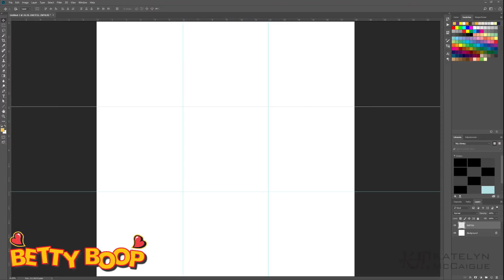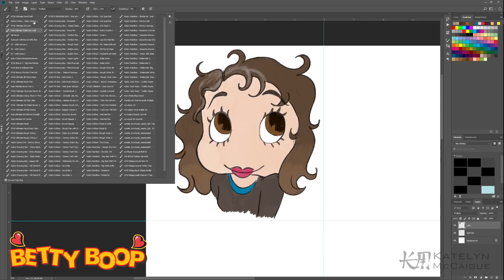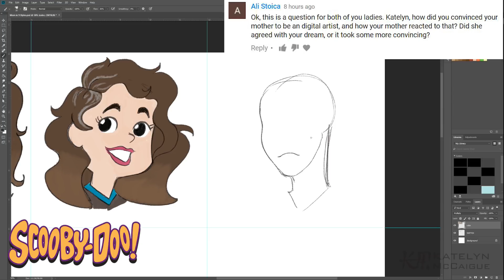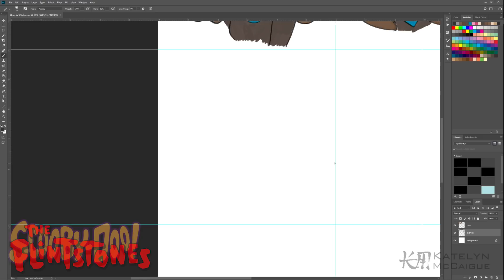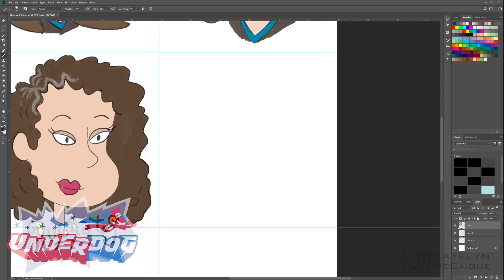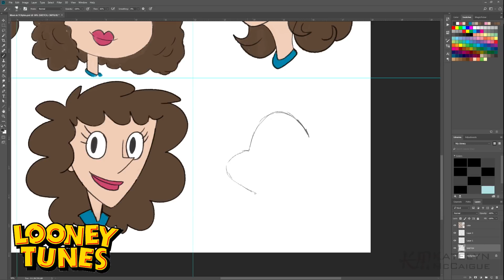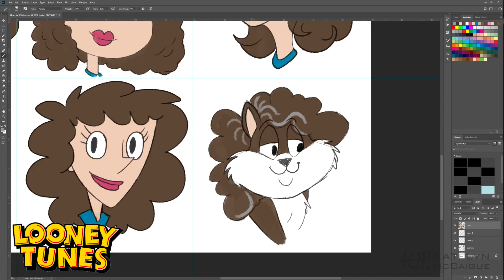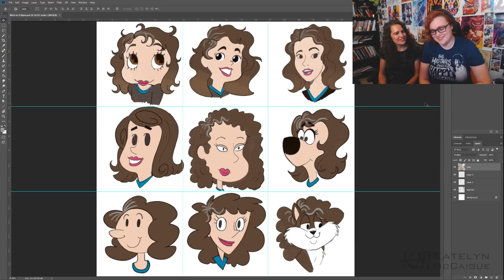Drawing My Mom! - Mother's Day Style Challenge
Happy early Mother's Day! Today we have a very special guest on the channel...My Mom! Come join us as I draw her as her favorite cartoons and we answer your questions!